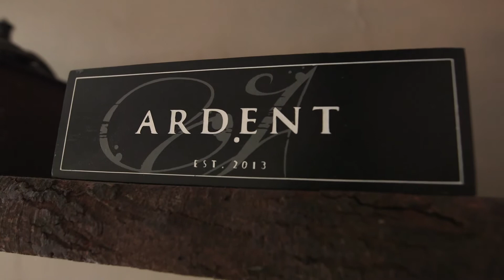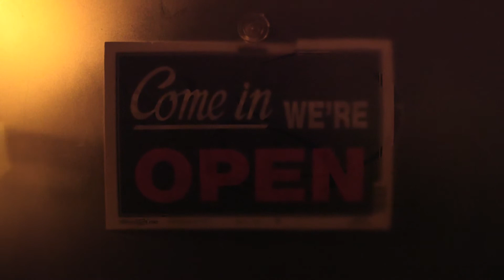Wisconsin Foodie - Ardent (Part 2)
On this Wisconsin Foodie, we drop in for a meal at Ardent in Milwaukee, WI. Chef Justin Carlisle shows us his philosophies through his cuisine. After hours, Ardent shuts down and reopens as Red Light Ramen.  We see how ramen can be so much more than a cheap packet of flavored broth.